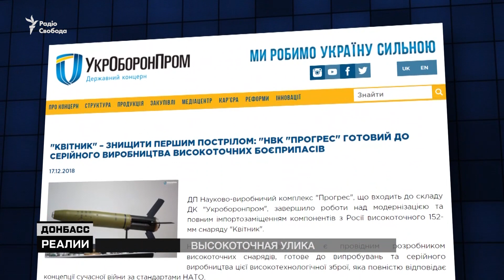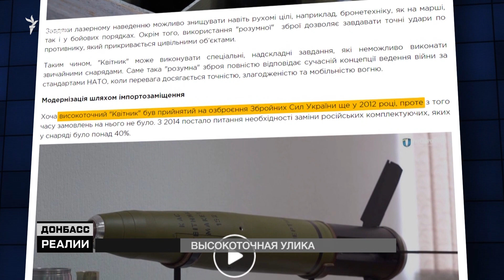Россия обстреливает Украину из нового оружия | Донбасc Реалии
Чаще всего доказательства участия России в войне на Донбассе удавалось собрать во время масштабных противостояний – таких как в Иловайске или Дебальцево. Но и сейчас, несмотря на относительное затишье на передовой, российское вооружение и технику продолжают использовать на линии фронта. Последний подобный случай зафиксирован в феврале этого года. Как выдала себя РФ и почему мишенью стал ничем не примечательный жилой дом на окраине небольшого поселка?